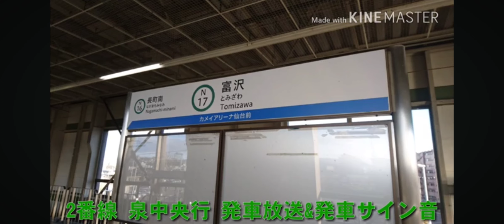２番線に、泉中央行電車が到着します、危ないですからホームドアから離れてお待ち下さい